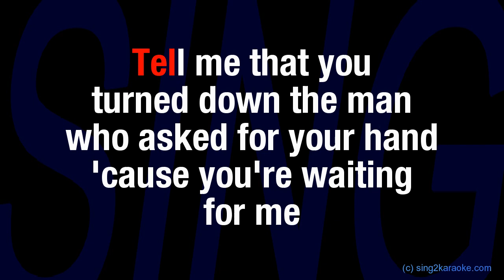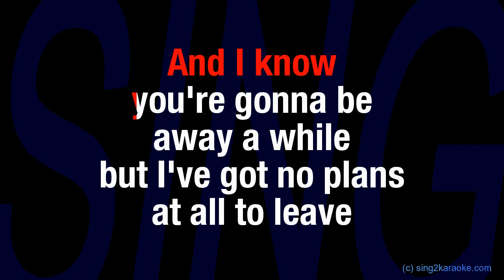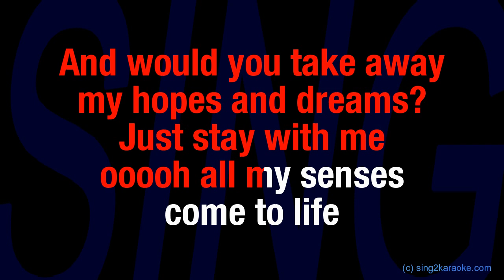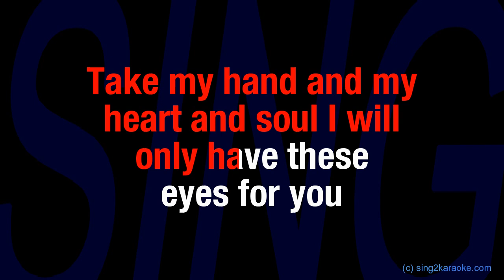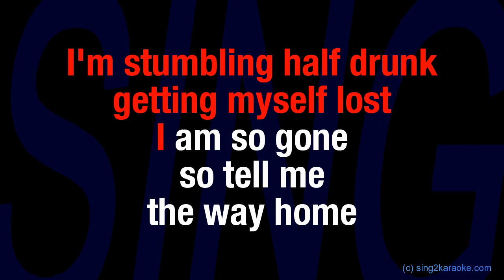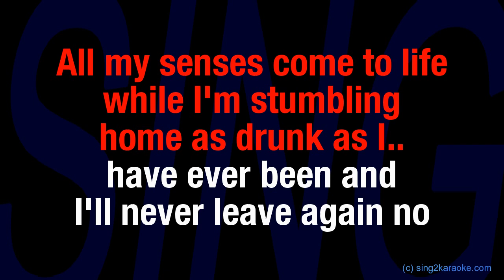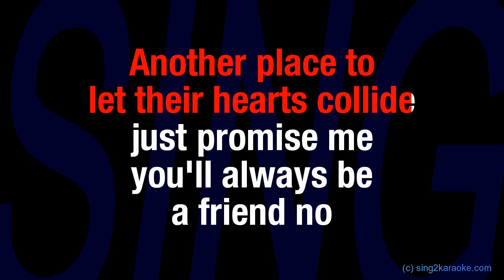Ed Sheeran One (Karaoke Version) Lyrics